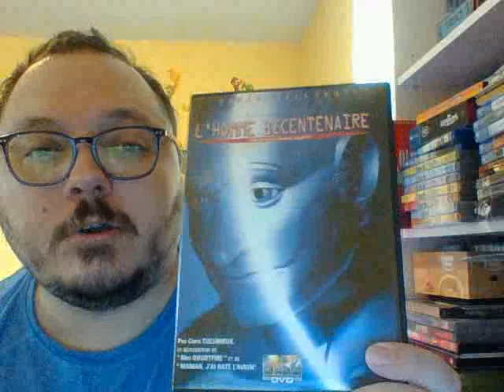Parlons dvd: épisode 794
On a regardé le film: L'homme bicentenaire.